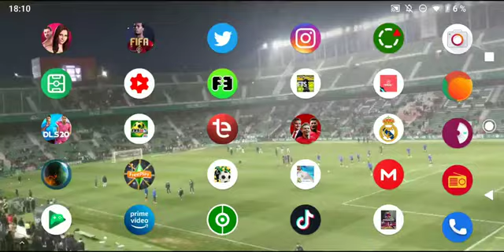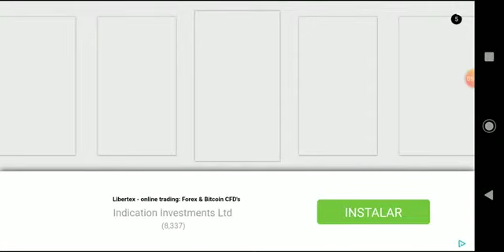Ronda 3 de la global challenge cup ELCHE CF y Juventus capitulo 36